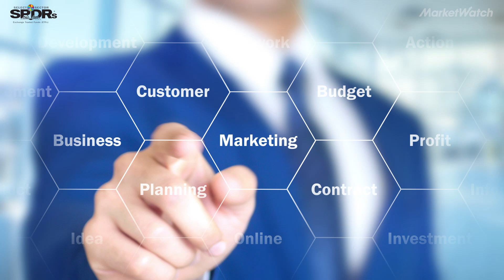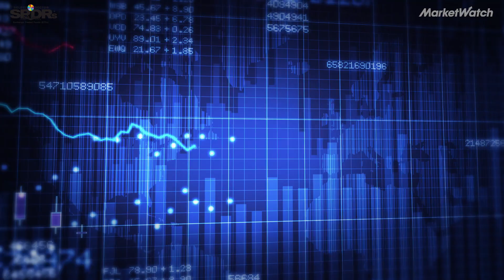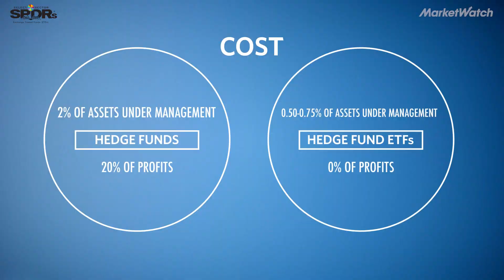These ETFs are promising hedge-fund returns at a fraction of the cost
A handful of companies are offering ETFs that employ hedge-fund strategies. Here's what investors need to know.